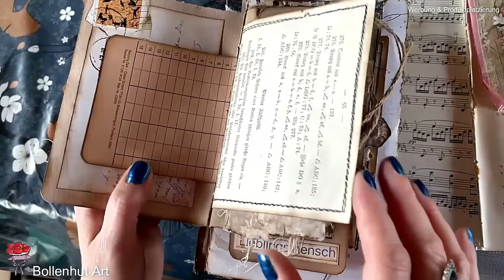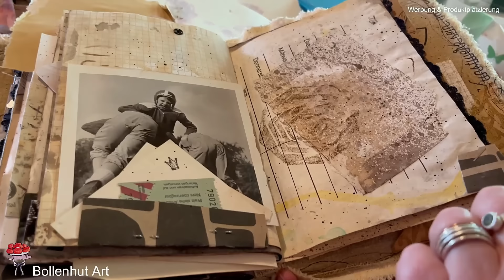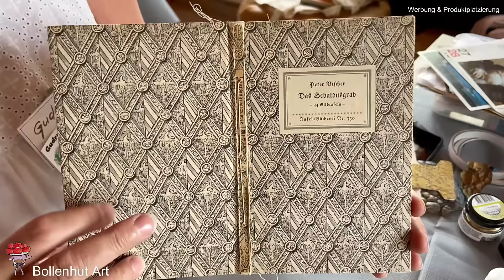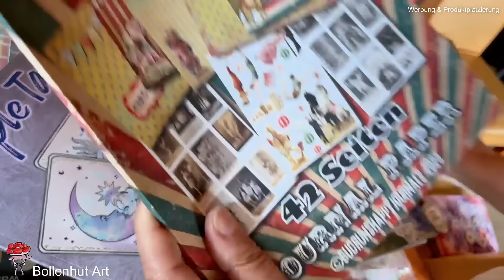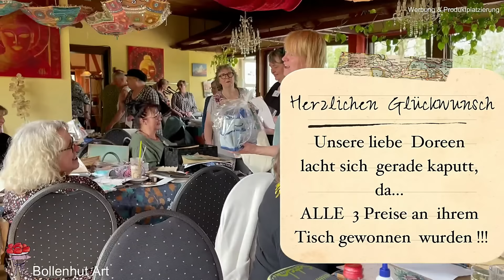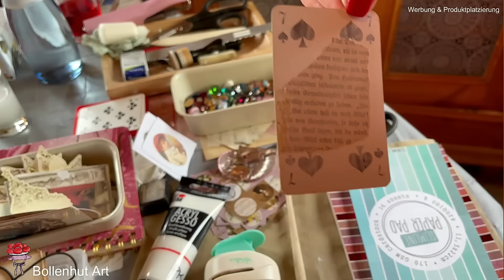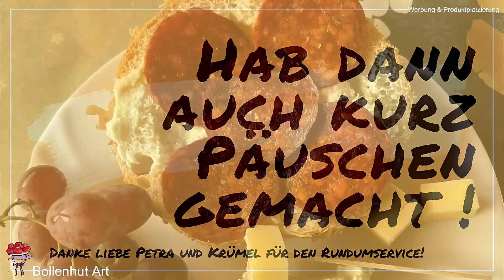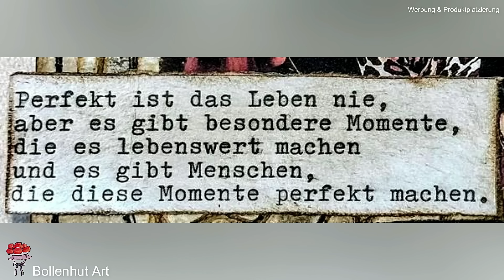Teil 2 vom großen Junk Journal Treffen in Heilbronn ❤️ Junk Journal Inspiration pur‼️ Bollenhut Art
der zweite und letzte Teil des Junk Journal Event Treffens in Heilbronn ist nun fertig geschnitten und macht das ganze kreative Wochenende nun vollständig.

Es gab sooo viel Inspiration allein an diesem Wochenende und dies kann man nun in diesen beiden Videos miterleben.

Für alle, die nicht wissen, um was es hier eigentlich geht:

Ich durfte wieder ein unvergessliches Wochenende in Heilbronn Sontheim verbringen, beim zweiten großen Junk Journal Treffen, welches die liebe Petra alias @piakupferkunst ausgerichtet hat.

Viele Teilnehmer hatten nach dem ersten Treffen gesagt, dass sie direkt das nächste Mal wieder dabei sein möchten und das war auch so. Viele Junk Journal Begeisterte von letztem Jahr waren dabei aber auch einige neue Mädels haben sich im echten Leben kennenlernen dürfen.

Nun dürft ihr euch selbst ein Bild machen. Ich wünsche euch besonders viel Spaß mit diesem Video. Es ist der zweite Teil und letzte Teil.

Es war sooo schön euch alle
persönlich kennengelernt zu haben. ❤️

Dankeschön liebe Petra und liebe Krümel für ALLES ❤️

Ihr seid einfach ganz besondere Herzensmenschen ❤️

Ich drück euch alle ganz fest
Susanne ❤️

Falls jemand fehlt, bitte meldet euch bei mir, dann verlinke ich euch noch nachträglich.

Meinen Etsy Shop kannst du hier durchstöbern

Du suchst eine Möglichkeit mich, meine Arbeit, sowie meinen YouTube Kanal zu unterstützen, oder möchtest einfach Danke sagen, dann kannst du dies nun auch  hier tun ❤️

Das Gold von dem immer gesprochen wurde heißt: VH203

MATERIALIEN, die ich regelmäßig selbst nutze habe ich euch hier unten verlinkt, falls ihr euch über solch einen Link etwas gönnt, könnt ihr mich bissl unterstützen, vielen herzlichen Dank ❤️

* Kleiner Drucker für Fotos
* Farbpatronen und Papier für den Drucker

* Moosgummi-Platten | bunt | selbstklebend | DIN A4
* Mein Creleo Buchbinderleim 250 g transparent trocknend
*Lack und Leim 750ml
*Malspachtelset, braun/silber
*KREUL 85271 - SOLO GOYA Gesso weiß, 250 ml
*Buntstift, Wasserfarbe und Wachsmalkreide - STABILO woody 3 in 1 - Einzelstift - schwarz
* MAGI® Künstler-Acrylfarbe je 500 ml Gold

* Lineal aus Aluminium 30 cm mit Griff